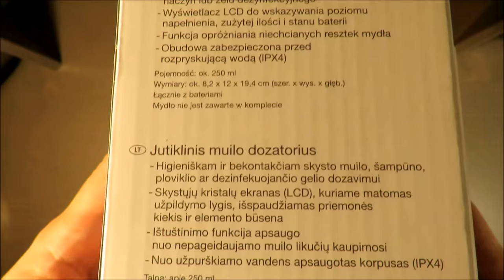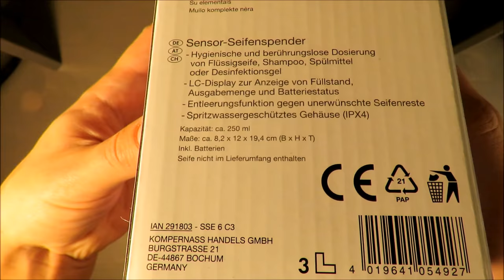SilverCrest Automatic Soap Dispenser SSE 6 C3 UNBOXING (Lidl Capacity 280 ml Splash-proof)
IAN: 291803

Features:
Hygienic automatic dispensing of liquid soap, shampoo, washing-up liquid or hand sanitiser gel
LCD display indicates fill level, amount dispensed and battery level
Emptying function prevents undesired soap residue
Splash-proof housing (IPX4)

Characteristics:
Hygienic and non-contact dosage of liquid soap, shampoo, dishwashing liquid or disinfectant gel
LC display for level, output and battery status
With cover for display cover
100% hygienic
Emptying function against unwanted soap residue
Splash-proof housing (IPX4)
Including batteries
Dosage adjustable
On switch via "+" function
Off switch via "-" function
With 4 anti-slip feet

Material:
Housing: ABS
Lid: ABS + SS
Feet: silicone

Dimensions:
approx. B 8.2 x H 12 x D 19.4 cm

Mass:
Without batteries: approx. 386 g

Capacity:
about 280 ml, 250 ml to the maximum mark